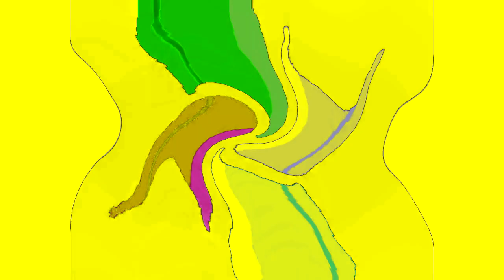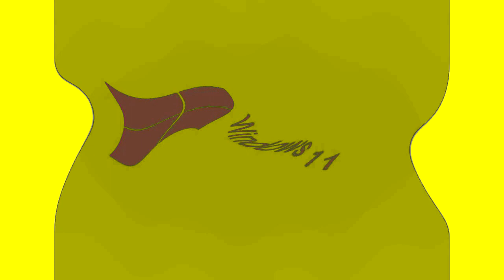All Windows Animations From MS Paint Updated in G Major 1765